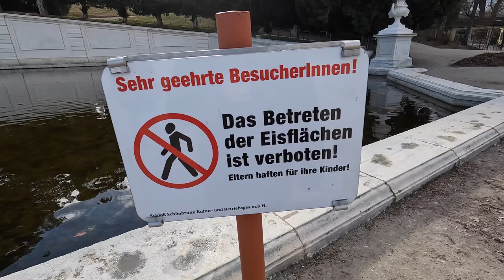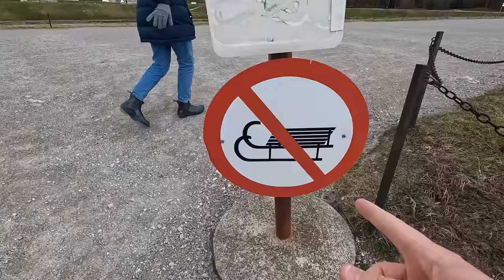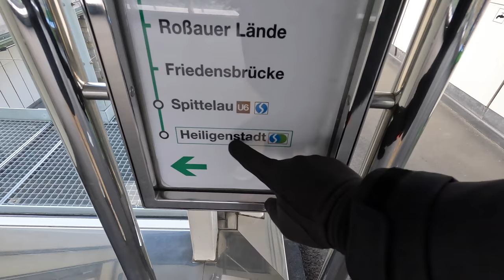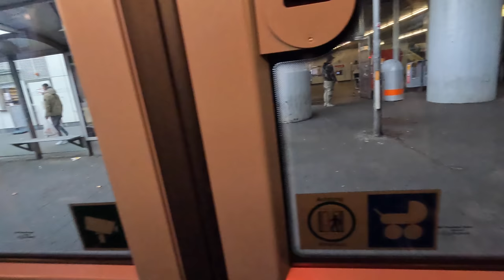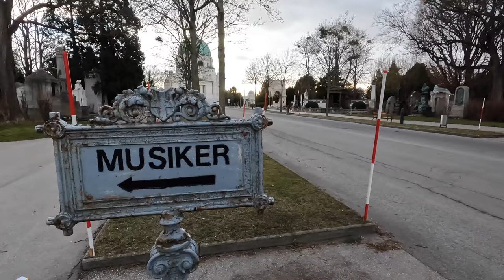VIENNA PALACE TOUR!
Our second day in Austria starts off with a visit to the Schönbrunn Palace. 🏰 We walk through the gardens and up to the Gloriette before visiting the Zentralfriedhof to see Beethoven and Mozart’s graves.🪦 The day ends with trying wienerschnitzel and traditional Austrian desserts at Cafe Central. 🎂 Yum!

Exploring Vienna Day #2 | Vienna, Austria | February 22nd, 2022 | Episode 13

See our blog post on the best free things to do in Vienna here…